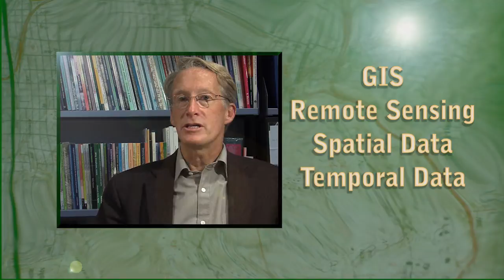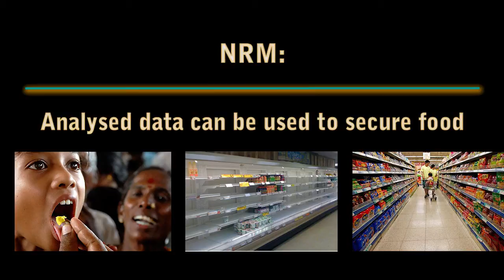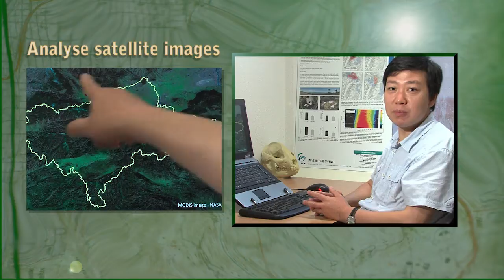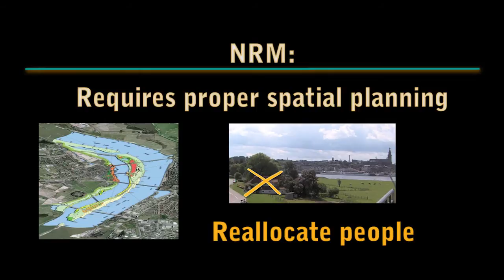The importance of Geo-information for Natural Resources Management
The sustainable management and meeting of societal needs from the green cover (biosphere) by applying and developing geo-information, earth observation and spatio-temporal analytical tools. The Department uses earth observation data and spatial information in combination with systems modeling, geo-information science (GIS) and remote sensing for the assessment, monitoring, planning and management of natural resources, for their sustainable use, development and restoration under global change.